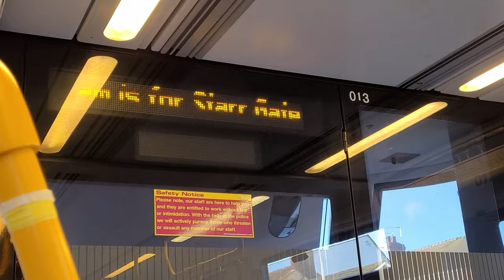Blackpool by Tram (HD)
Footage from a recent trip to Blackpool to ride the trams.